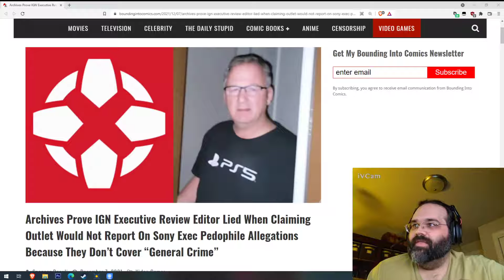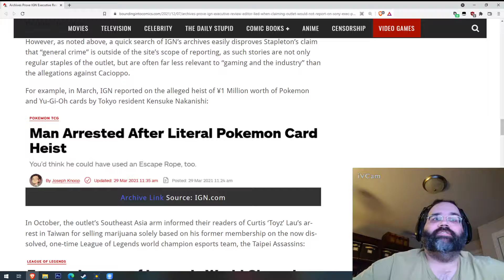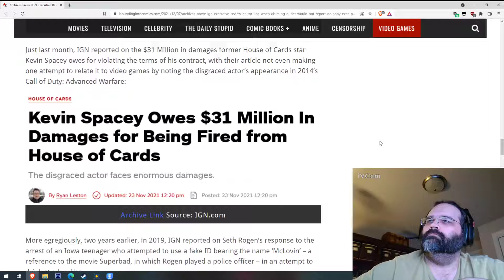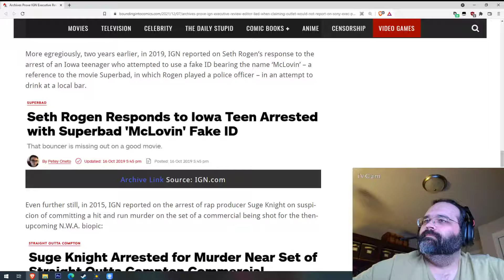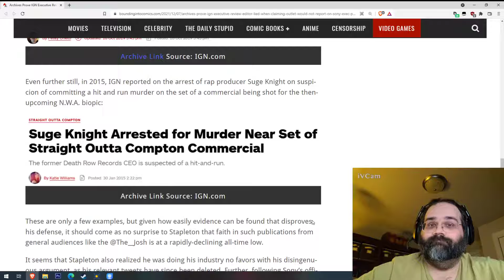Why Didn't IGN Want to Cover the Accused Playstation Executive?